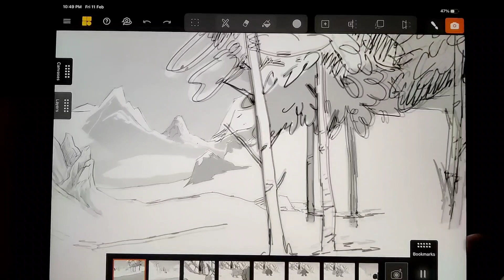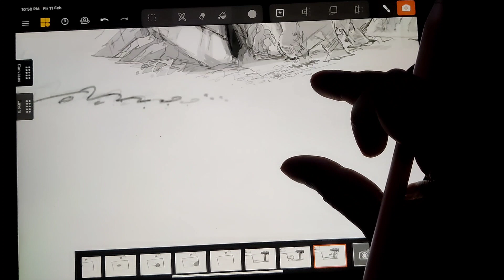Mental Canvas full storyboard scene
download